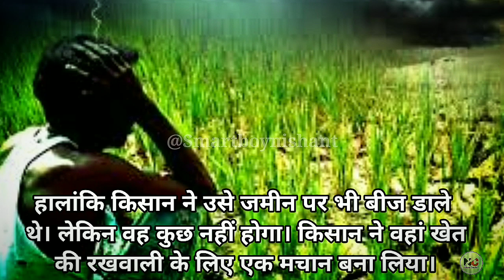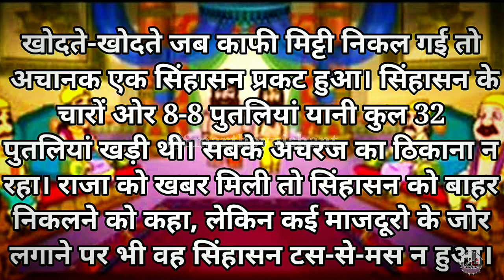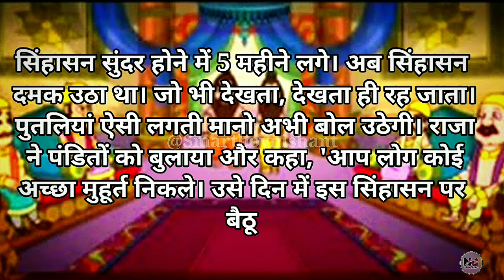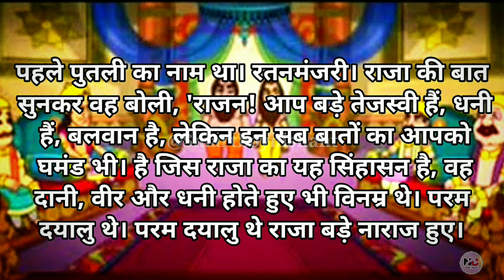सिंहासन बत्तीसी। कहां से आया सिंहासन कौन थी 32 पुतलियां। Episode -1 | Majedar khaniya | Raja bhoj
Hello guys :- Mai Nishant 👋😄👋😄👋😄